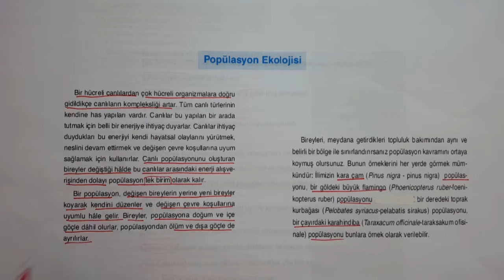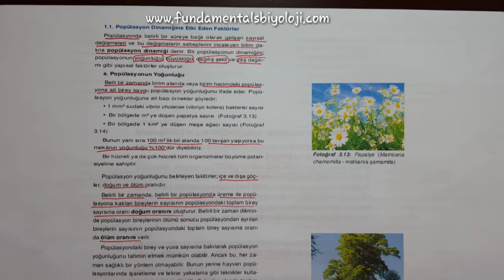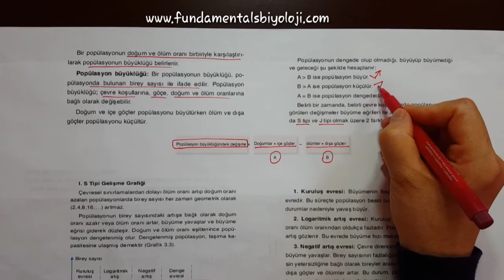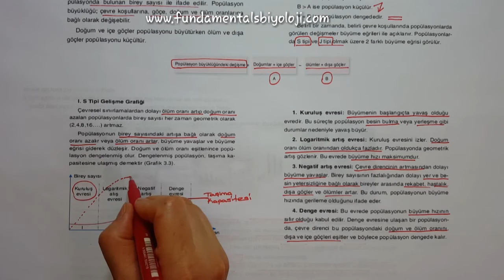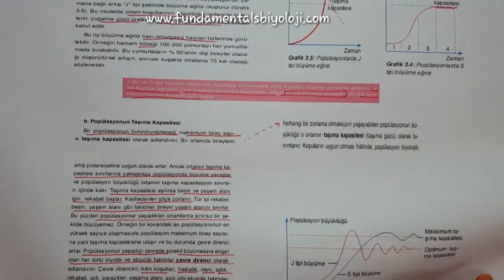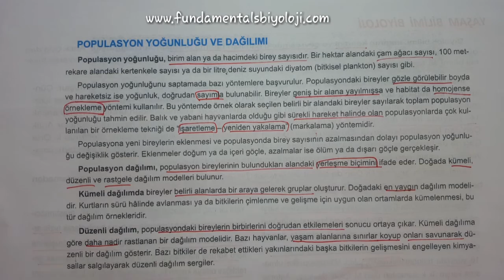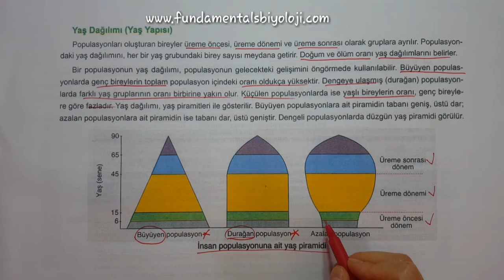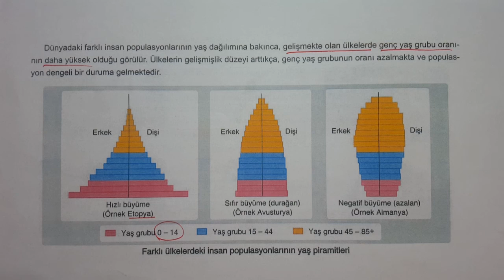Populasyon Ekolojisi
YKS (TYT+AYT) videoları, Biyoloji Öğretim Programına, ÖSYM 'nin yeni sınav sistemine ve bu sınav sisteminde farklılaşan soru tiplerine uygun olarak hazırlanmıştır. Hepinize iyi çalışmalar dilerim 😊 biyoloji tyt ayt yks tytbiyoloji aytbiyoloji Populasyon yoğunluğu ve buna etki eden faktörler anlatılmaktadır.
Tüm videolar YKS Biyoloji müfredatına uygun olarak hazırlanmıştır. biyoloji tyt ayt yks tytbiyoloji aytbiyoloji FUNDAmentals FUNDAmentals Biyoloji